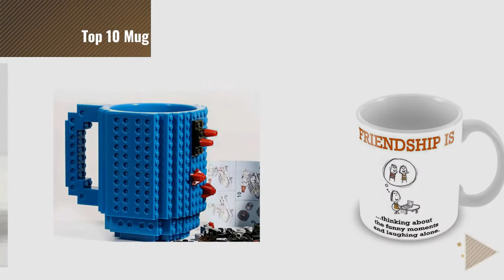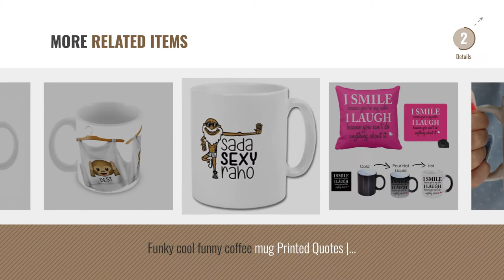Top 10 Mug Funny [2018]: Mugs with Funny Quotes Quirky Coffee Mugs by PPD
Top 10 Mug Funny [2018]

Mugs with Funny Quotes Quirky Coffee Mugs by PPD by Paper Plane Design

Generic Magic Marauders Map Harry Potter Fan Mug Funny Cup For Friends Color Heat Change by Generic

Sab Moh Maya Hai Hindi Mug - Funny Spiritual Quote Gift by exciting Lives

BJE Creative Build-On Brick Blocks Lego Style Puzzle Plastic Coffee Tea Mug Creative Funny by BJE

Tuelip Printed Best Friendship Quotes About Friendship Funny Moments Design Ceramic Tea by Tuelip

Giftsmate Birthday Gifts for Sister Combo, Funny Teasing Magic Mug for Sister, Coaster by Giftsmate